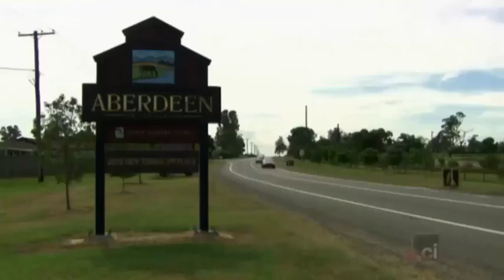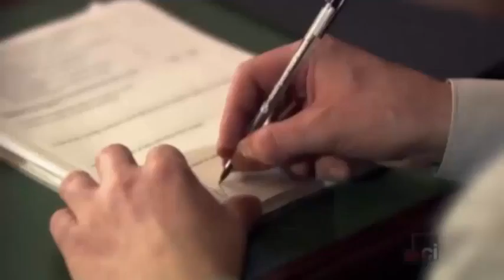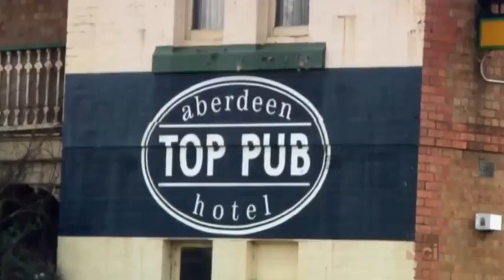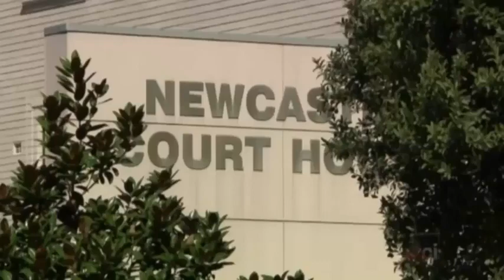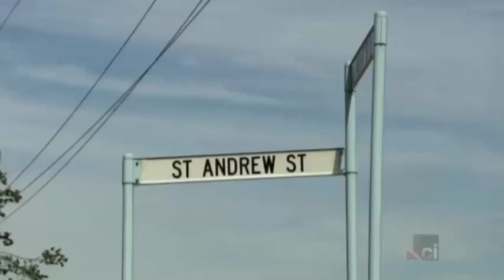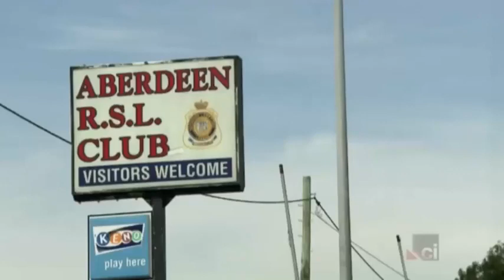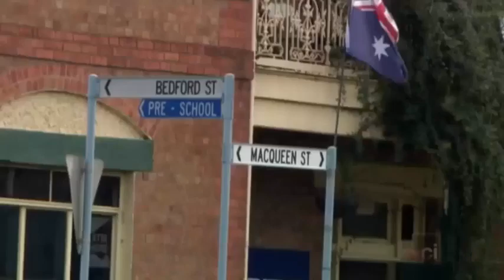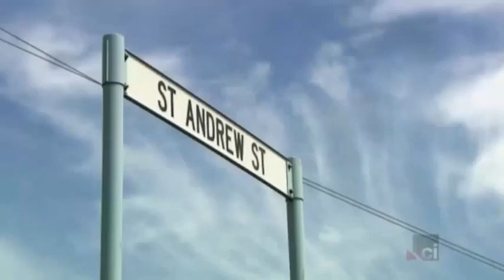Crimes That Shook Australia S01E05 Katherine Mary Knight